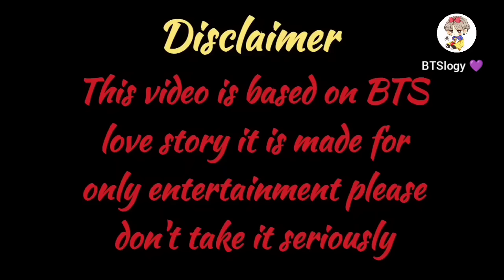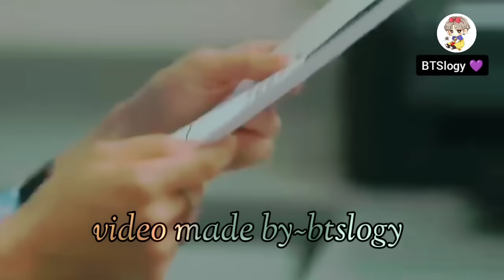Nothing but you||💜 part 19💜 taekook love story